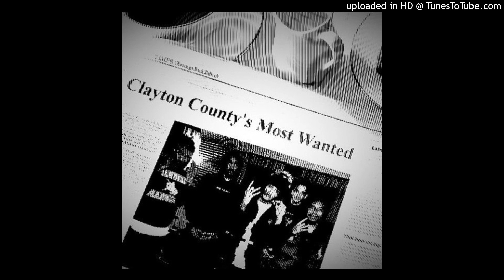FLUHKUNXHKOS - Nolia [Prod Al Chapo & Captaincrunch]